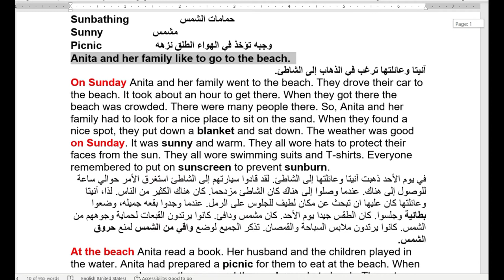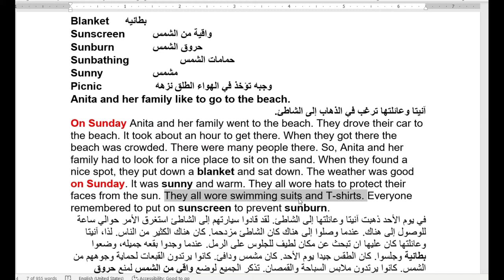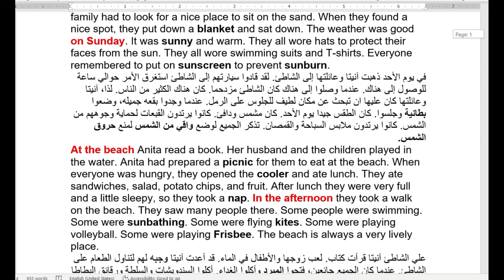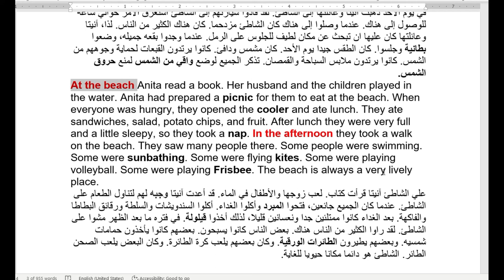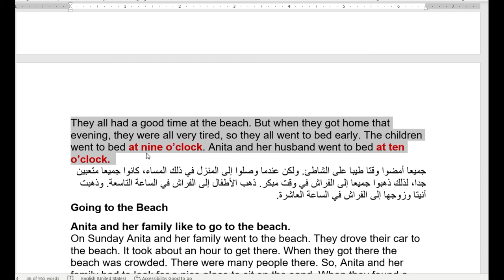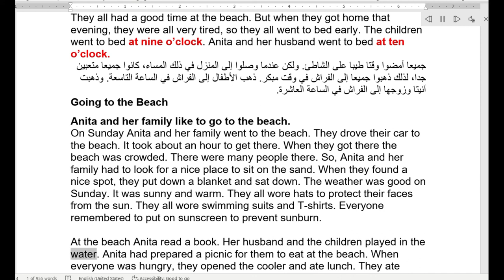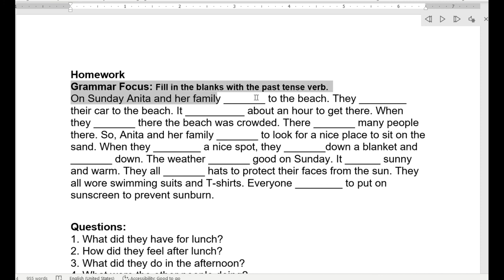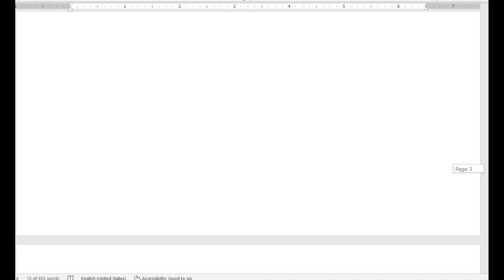TWS ESL Level 4 Class # 24